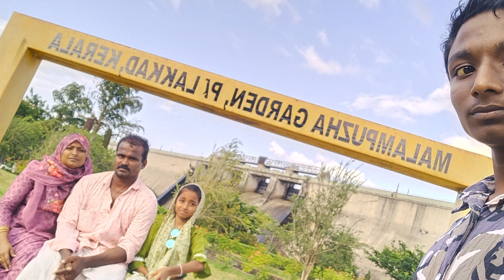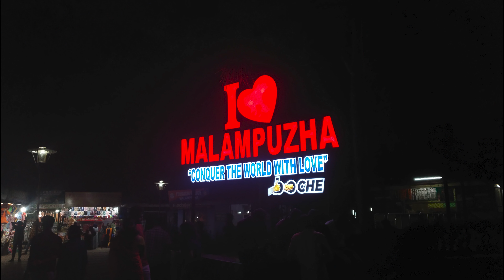Avoid These Mistakes When Visiting Malampuzha anasmonu touristplace eveningtrip.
In this video, I share the most beautiful and largest reservoir in Kerala.
After watching this video, you know how this place is.
ANAS MONU VLOG
From - Kerala